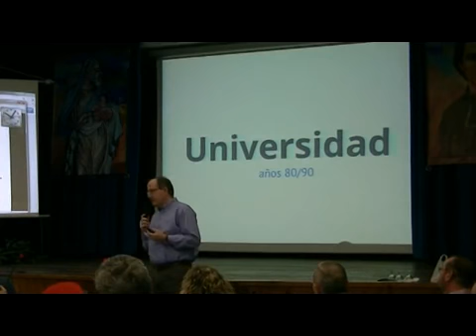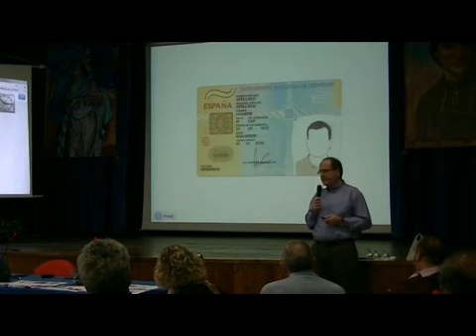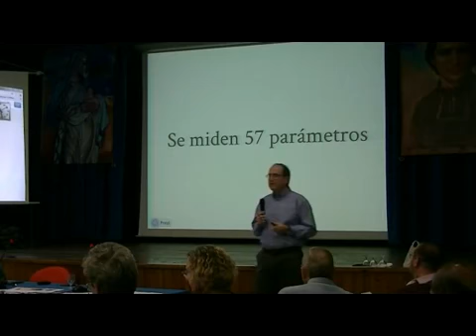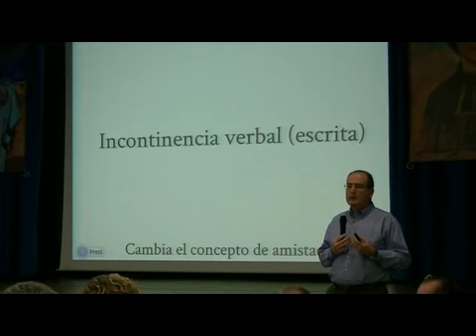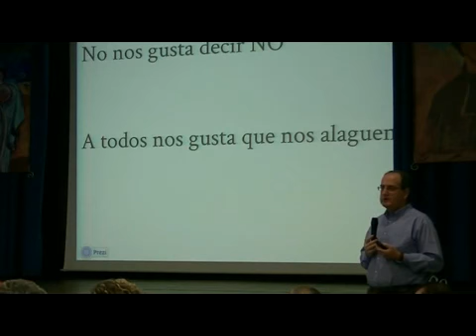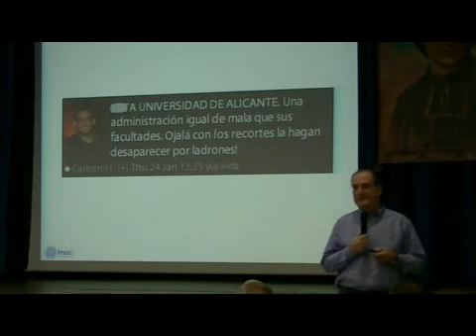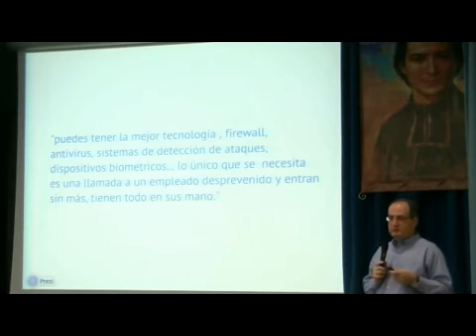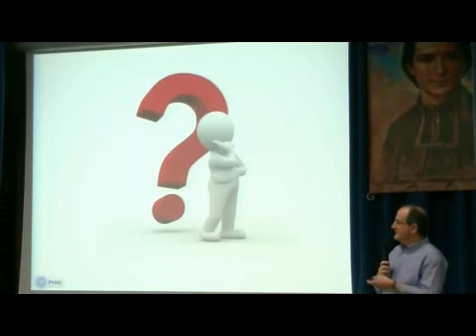CON OTRA MIRADA Seguridad en internet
Alicante: Conferencia de Don Luis Morata en el encuentro provincial de Guardamar, 2013. SEGURIDAD EN INTERNET.